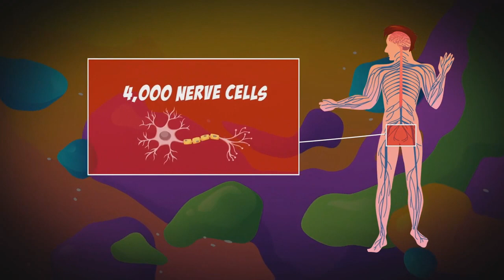PORQUE UM CHUTE NOS TESTICULOS DOI TANTO.wmv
você já deve ter presenciado a eterna discussão sobre o que é mais doloroso, dar à luz ou levar um chute você sabe onde, Independente de qual das duas situações é a mais desconfortável, é inegável que levar uma pancada nos testículos pode ser uma experiência bem traumática.